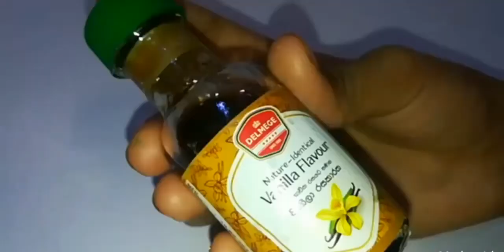රමදාන් වලට අඩු වියදමින් හදන්න සුපිරි අතුරුපසක් / Easy Pudding Recipe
නත්තලට අඩු වියදමින් හදන්න අතුරුපසක්
Christmas Dessert recipes